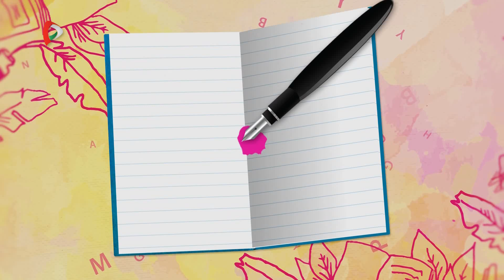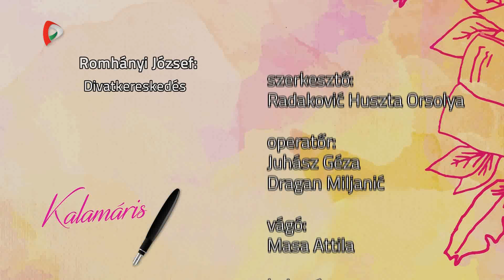Kalamáris - Góli Boglárka - Szabadka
Góli Boglárka, Szép Szó Tábor, Kishegyes
(Romhányi József: Divatkereskedés)